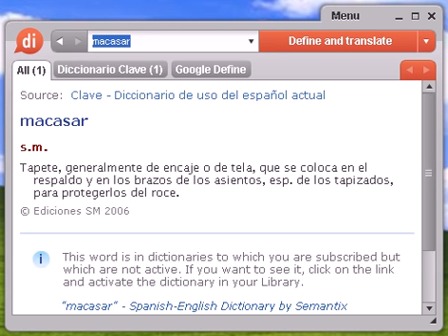Definición de macasar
macasar, diccionario, definición, significado, español, castellano, dixio